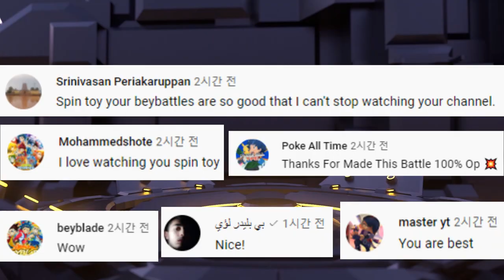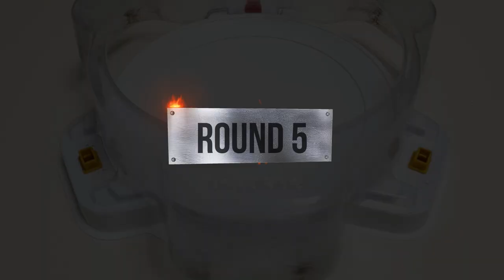【Dangerous Belial VS ALL Phoenix】 Beyblade Burst DB 베이블레이드 버스트 다이너마이트 데인저러스 벨리알 VS ALL 피닉스 ベイブレード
【Dangerous Belial VS ALL Phoenix】
1Bettles : Revive Phoenix
2Bettles : Dead Phoenix
3Bettles : Prominence Phoenix

subscription like

오늘은 베이블레이드 버스트 DB 데인저러스 벨리알 VS ALL 피닉스 배틀 해보겠습니다.

1배틀 : 리바이브 피닉스
2배틀 : 데드 피닉스
3배틀 : 프로미넌스 피닉스